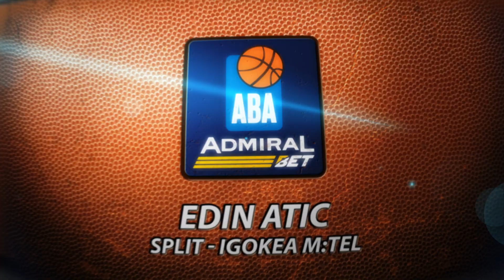Edin Atić with the CLUTCH 3-pointer from way downtown (Split - Igokea m:tel, 6.10.23)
What a 3-pointer by Igokea m:tel forward Edin Atić!

Presented by Mastercard | NLB